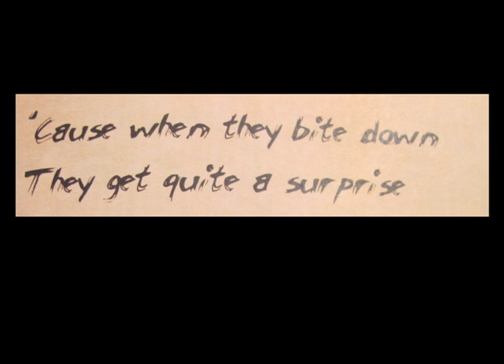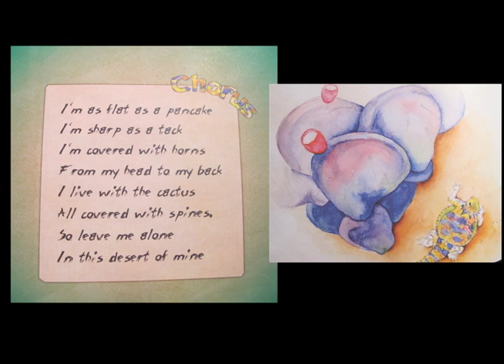I Am An Old Horned Toad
Video produced by Cassidy Johnson
Lyrics and Book produced by Lane Johnson
Song by Merle Travis (Used with permission)
Pictures by Jessica Helm